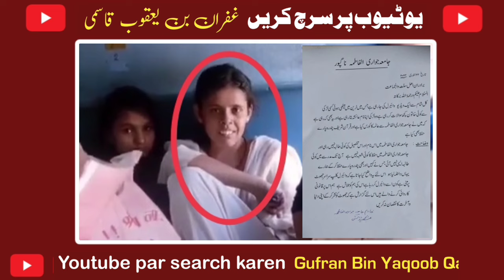عالمہ پندرہ پارہ حفظ کرنے کے بعد ہندو سے کرلی شادی